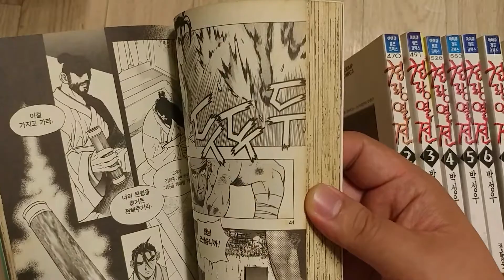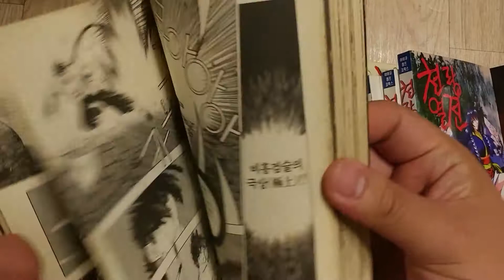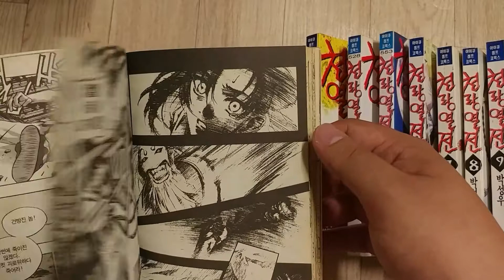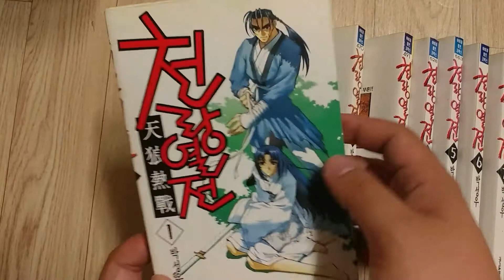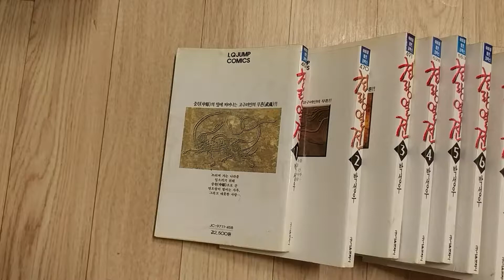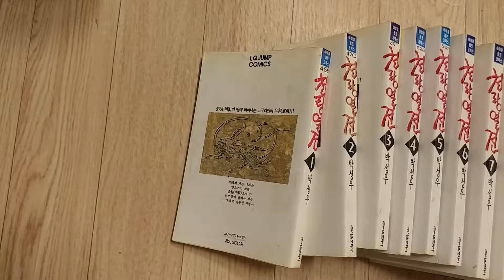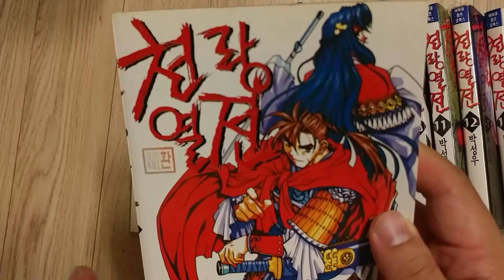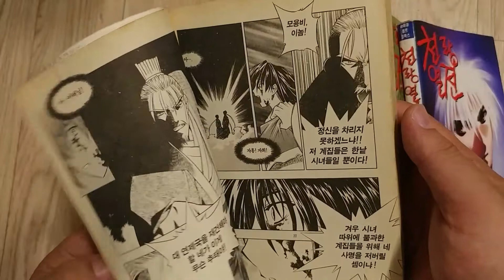[seika의 잡방]만화리뷰-20 천랑열전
어라? 벌써 20번째?

근데 방송 스킬은 안늘어...ㅠ.ㅠ